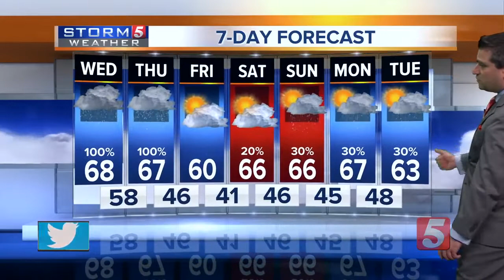Henry's Evening Forecast: Tues., March 27, 2018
Henry Rothenberg gives his evening forecast for Tuesday, March 27, 2018. Skies will remain clear until midnight as storms are expected to move through the overnight and morning hours.